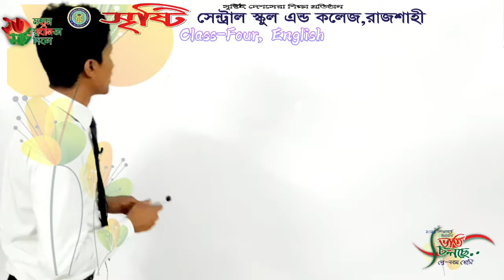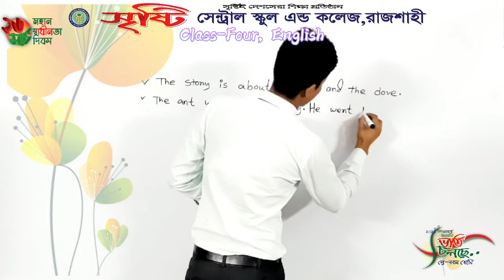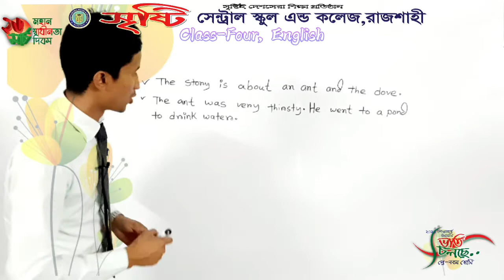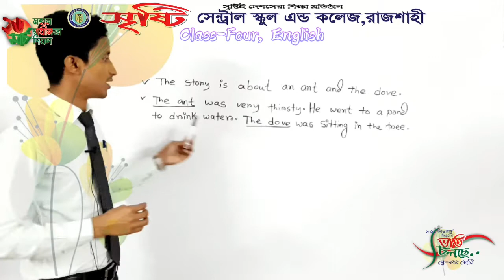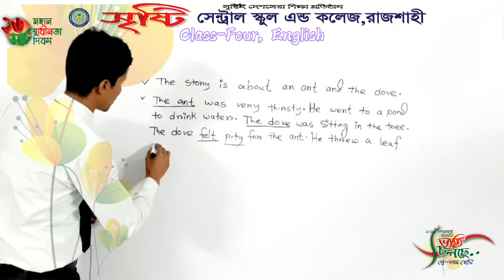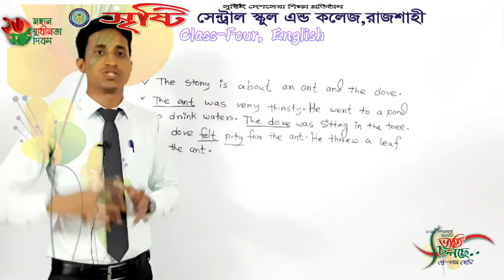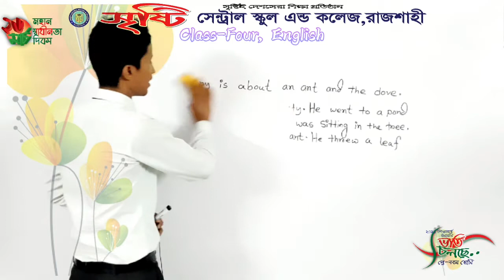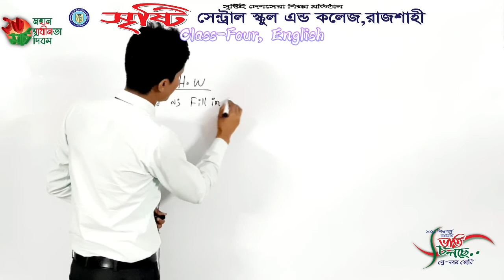চতুর্থ শ্রেণি, ইংরেজি